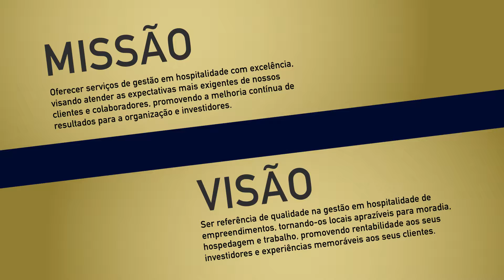VIDEO NOBILE APRESENTAÇÃO